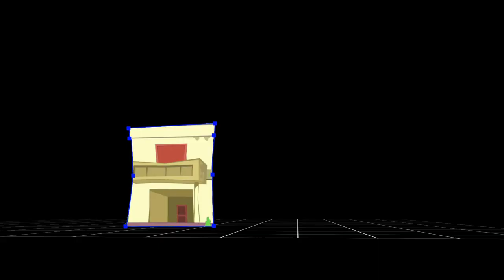Projection 3D V4 for After Effects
Advanced tool for camera projection mapping and photo parallax animation in After Effects

Projection 3D V4 WHAT'S NEW
1. New Structure.
2. Export View to fSpy.
3. Updated Export Camera to Cinema 4D & Maya.
4. Resize/Fill Polygon.
5. Ungroup Objects.
6. Replace Polygon with Texture.
7. Copy Mask(Perspective).
8. Updated Insert Camera.
9. Stabilize 3D Matchmove.
10. One-node Camera.
11. Create Camera Target.
12. Projection Resolution.
13. New Primitives.
14. Edit Projection Images Directly in After Effects.
15. Open Projection Images in Photoshop.